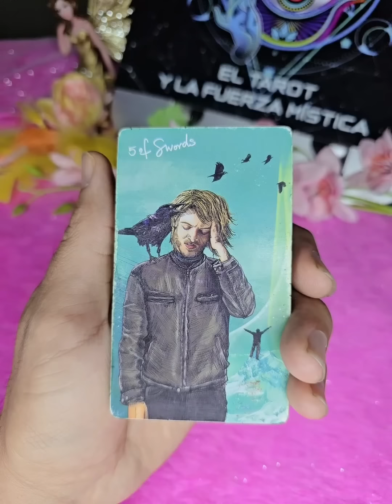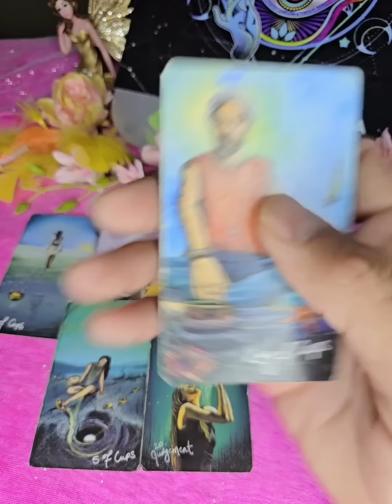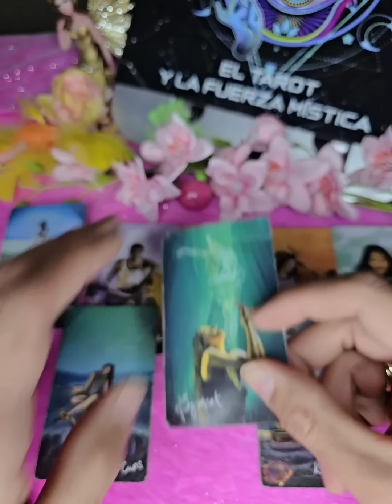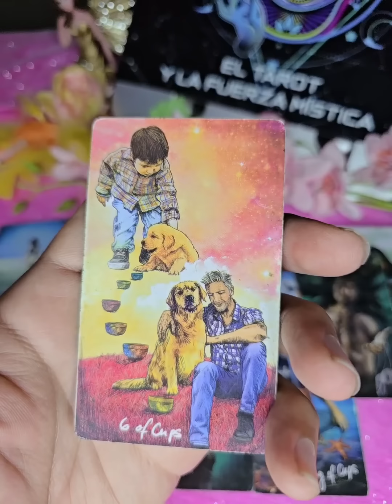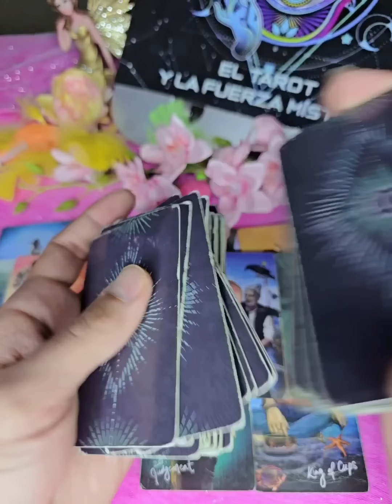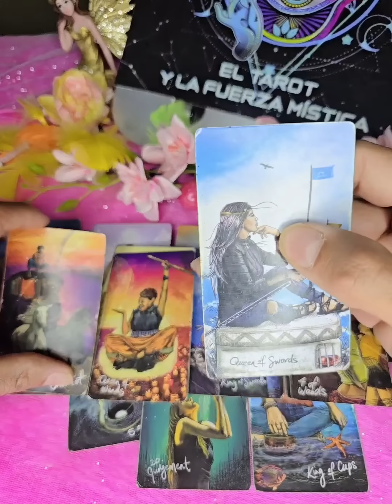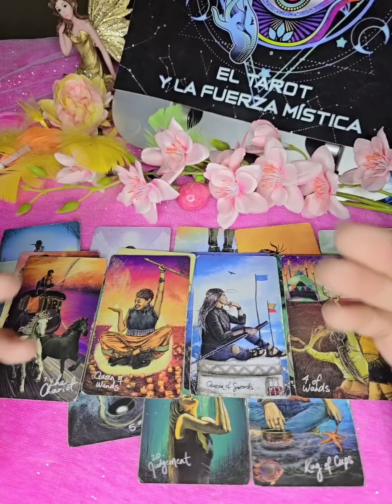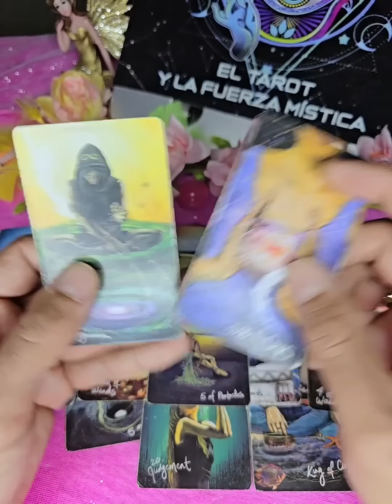En 72 Horas Explota TODA LA VERDAD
En 72 Horas... Quedará Todo Al DESCUBIERTO